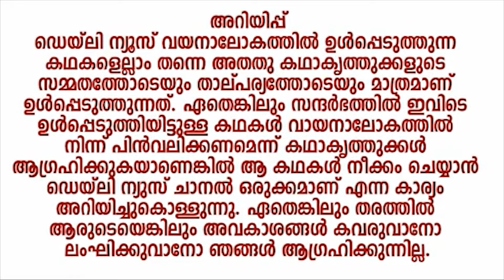വി.എച്ച്.നിഷാദ് | കഥ | പ്രകാശം പരത്തുന്ന ആട്ടിന്‍കുട്ടി | Vayanalokam - 182 | dailynewslive.in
V.H.Nishad | Praveeja Vineeth | Vayanalokam | dailynewslive.in